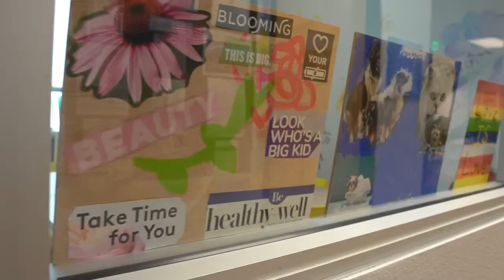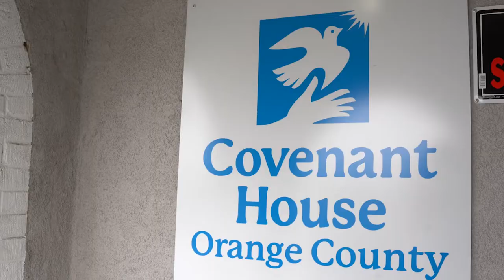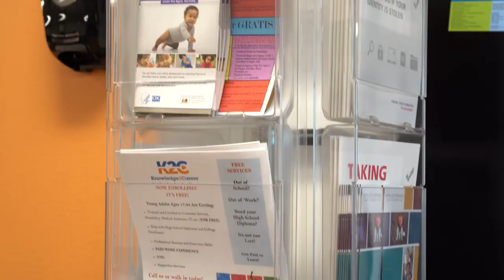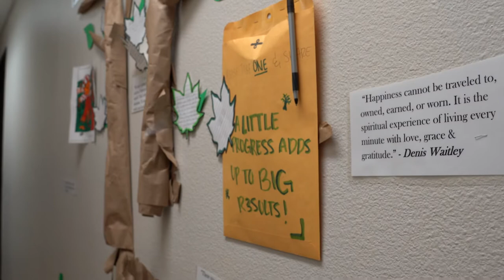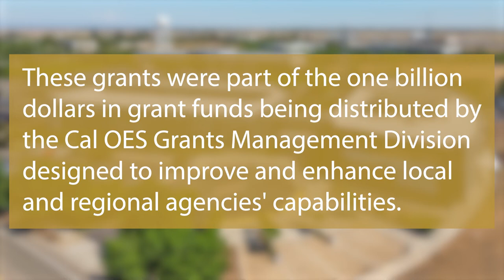INSIDE LOOK: Combatting Youth Homelessness in California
Cal OES recently distributed $38 million in new grants to 12 community-based organizations across the state through the Homeless Youth Emergency Services and Housing Program. We take an Inside Look at one of the organizations that was awarded this funding. Did you know California has the second highest rate of unsheltered youth experiencing homelessness in the nation, and the number is growing. Nearly 36 percent of all homeless youth in the United States are living in California without a safe place to call home.